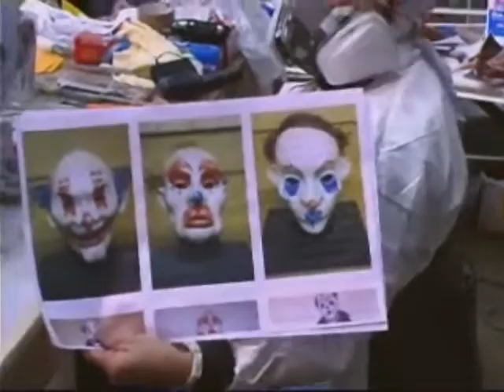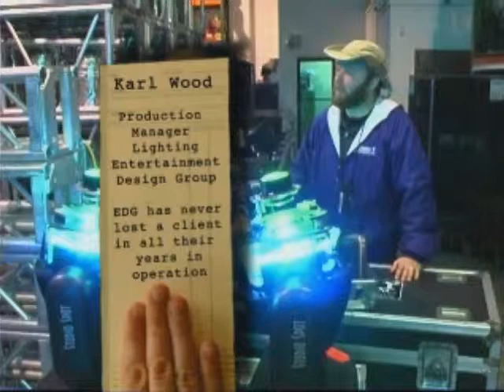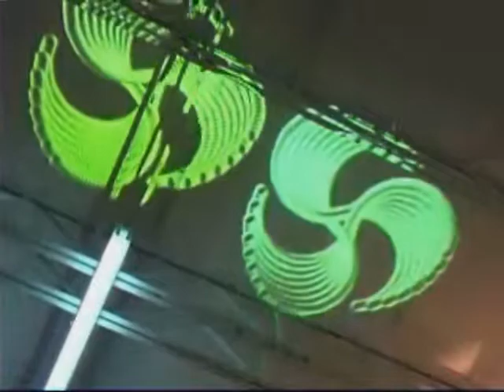The Job- EDG Interview part 2